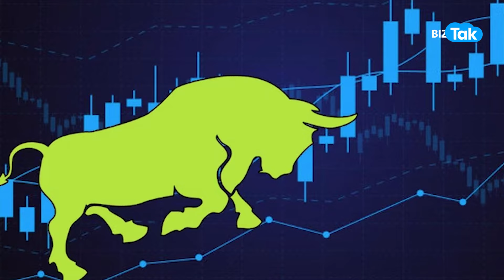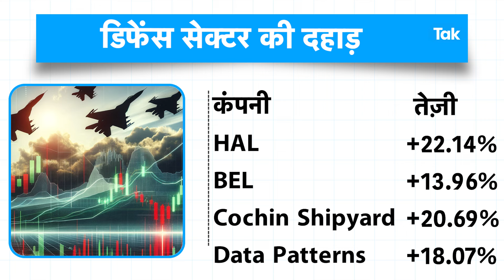Share Bazar में Defence Stocks की दहाड़ तेज़, क्या करें निवेशक? |BIZ Tak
Defence stocks on a swing.  BDL, BEL, HAL, Cochin Shipyard are rallying. Watch this video for details.

BizTak Premium ज्वाइन करने के लिए क्लिक करें .